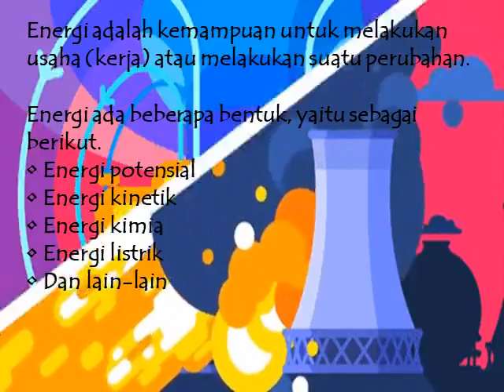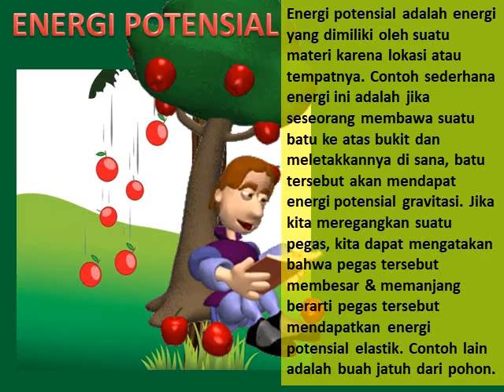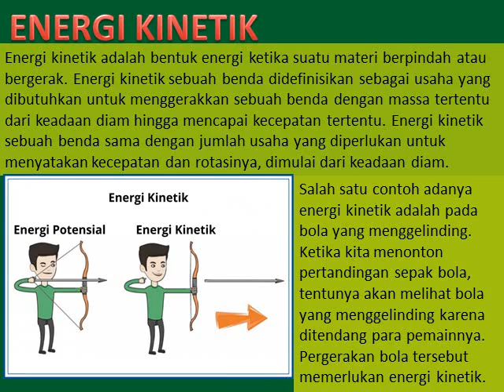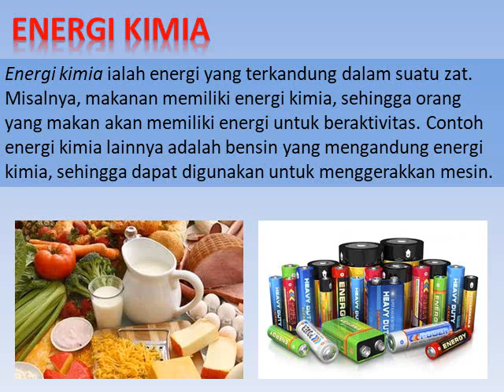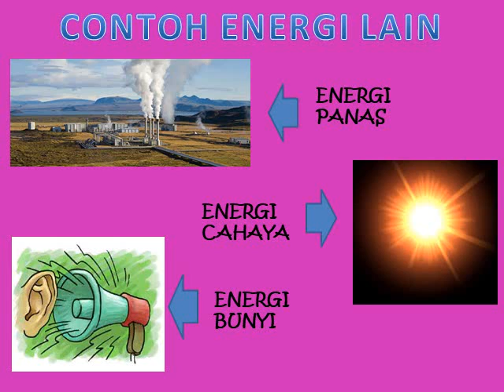ENERGI DALAM SISTEM KEHIDUPAN MP4